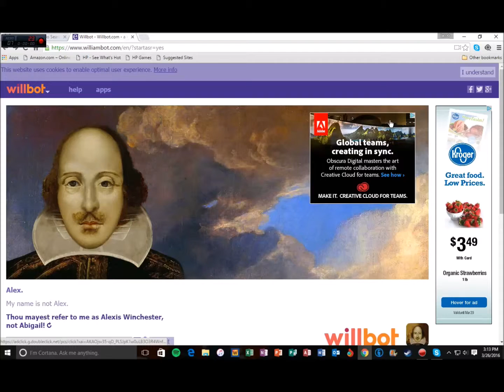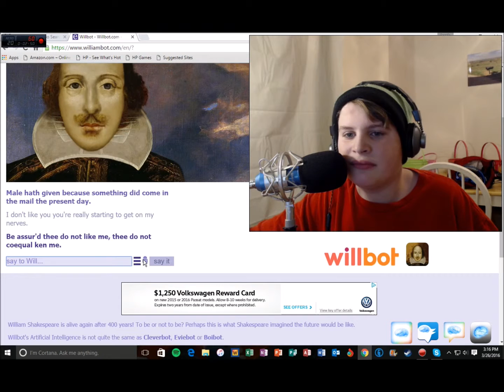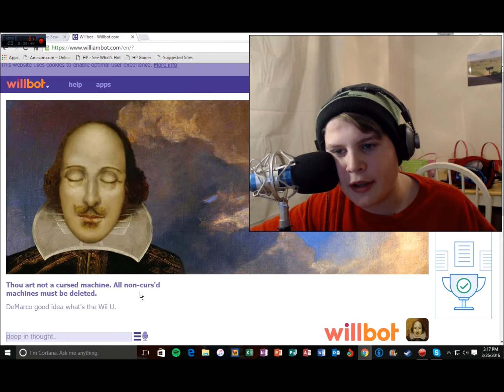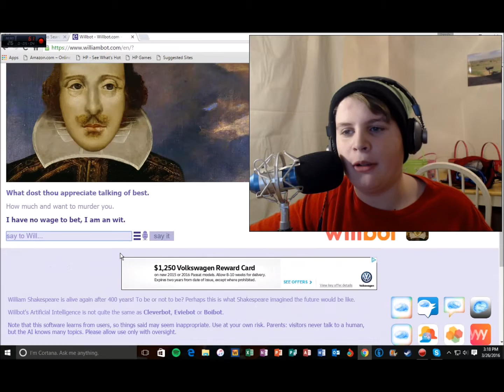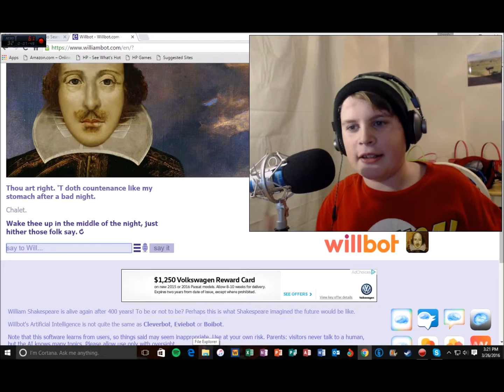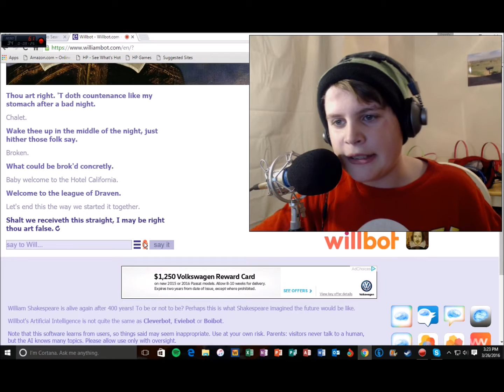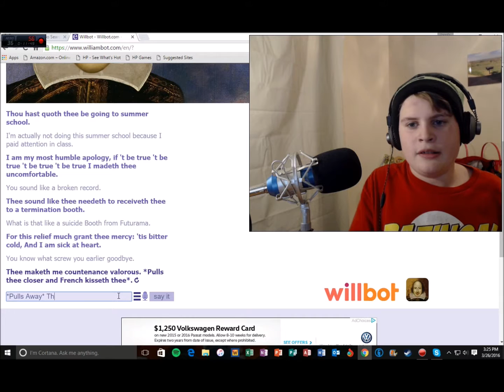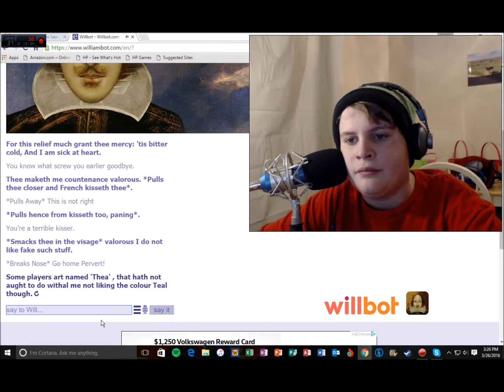Cleverbot #2: Scumbag Shakespeare!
Shakespeare really grinds my gears...

Outro Song "Battle of the Cyborgs" created by "Teknoaxe".